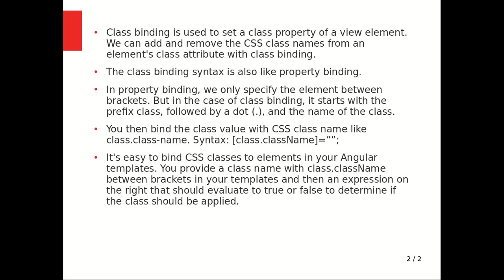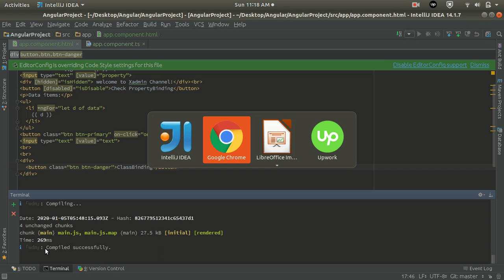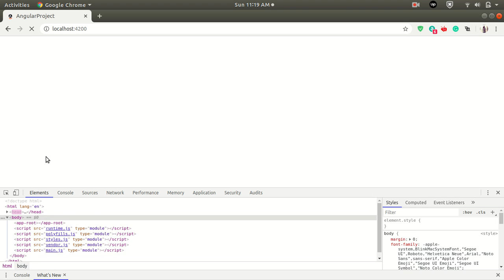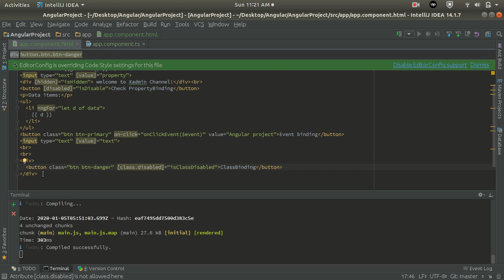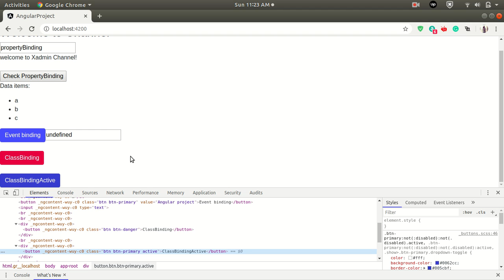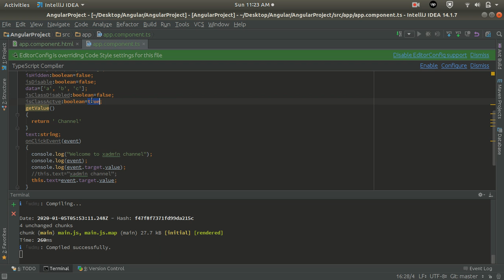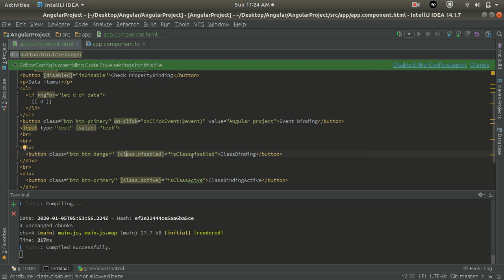Angular: Data Binding: Class Binding in Angular framework in detail #9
In this tutorial, we will discuss the Class Binding in Angular.